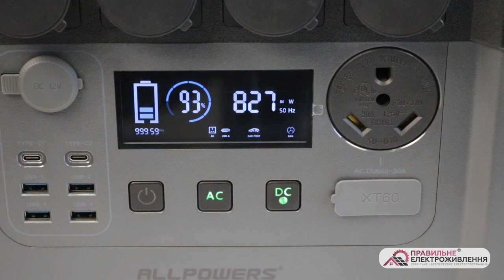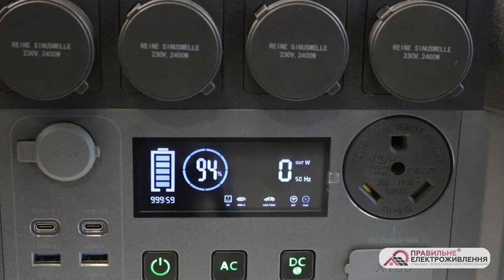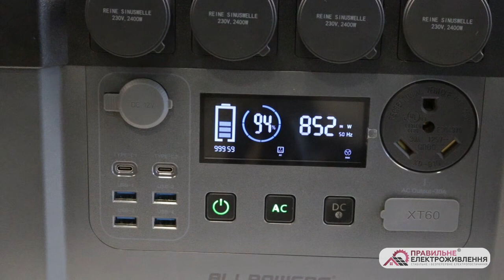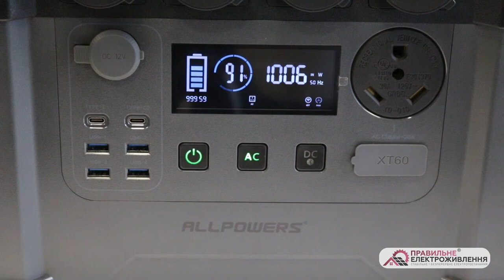Огляд Портативної електростанції Allpowers S2000